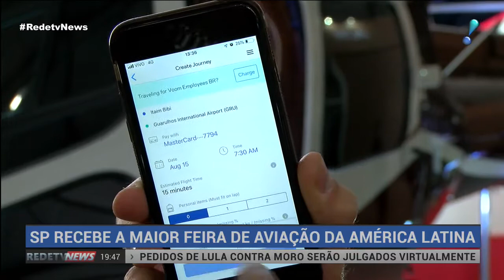SP recebe a maior feira de aviação da América Latina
Começou nesta terça-feira (13), em São Paulo, a maior feira de aviação de negócios da América Latina. A exposição traz dezenas de aeronaves, que chegam a custar mais de 60 milhões de dólares. O evento vai até quinta-feira (15), no aeroporto de Congonhas, na zona sul da capital paulista.